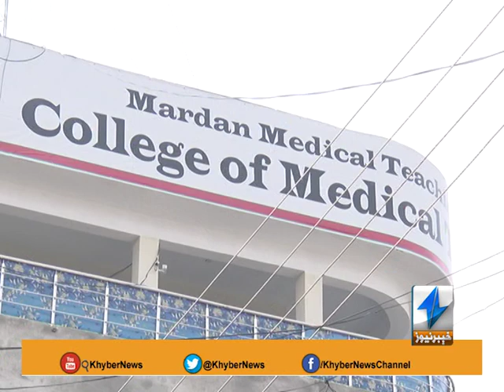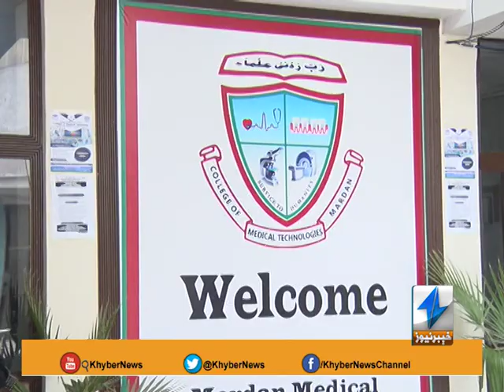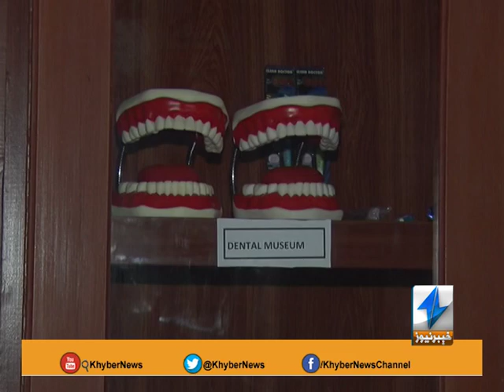college of medical sciences and technology ( a datil visit it CMT Mardan